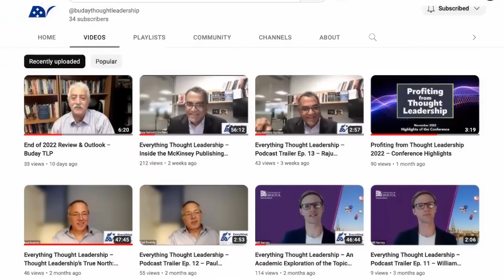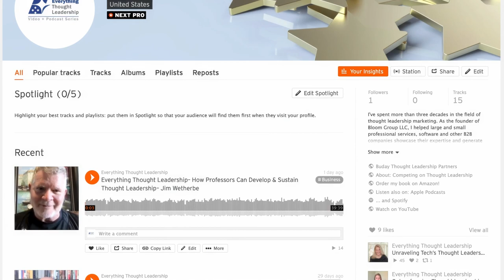Welcome to the YouTube Channel for Buday Thought Leadership Partners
Thought leadership is more than just a marketing strategy. With the proper know-how, you can turn your management consulting, IT services, law, architecture, venture capital or other B2B firm into a renowned leader in the industry. Our channel, Buday Thought Leadership Partners, is here to help you reach these heights.

Through our main video-podcast series, Everything Thought Leadership, you will learn the best practices, frameworks, and perspectives straight from the source: global, award-winning thought leaders and thought leadership professionals. Past guests have included the likes of Raju Narisetti, Global Publishing Leader at McKinsey & Company; Tom Stewart, former Editor in Chief of Harvard Business Review; Hermann Simon, Co-Founder of Simon-Kucher & Partners; Dave Ulrich, Co-Founder of The RBL Group, and Charlene Li, Founder of Altimeter Group. Episodes of “ETL” are released monthly, with trailers for these episodes uploading on YouTube several days beforehand.

Find out more about our firm at budaytlp.com.